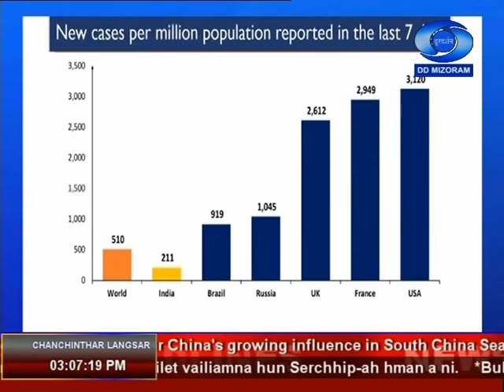DD News Mizoram | 18 November 2020 @ 3 PM